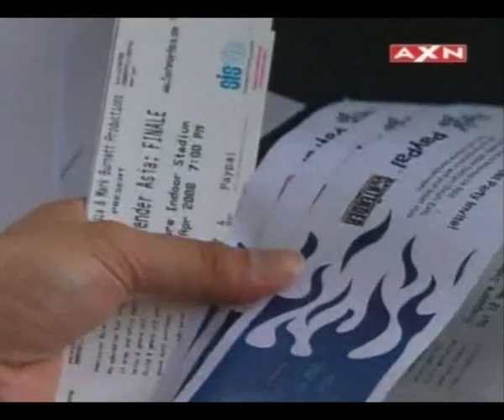"The Voice" Michael Schiavello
A five-minute showreel of "THE VOICE" MICHAEL SCHIAVELLO. For the last 13 years, Schiavello has called the shots on the biggest fight events in the world.

Host and commentator of THE CONTENDER ASIA FINALE -- the most watched TV reality show of all time -- and the international voice of DREAM MMA, K-1 GP, K-1 MAX and DYNAMITE!! MMA, he is also the voice of FOX SPORTS kickboxing, Muay Thai and MMA, international boxing commentator (including 2006 Commonwealth Games, 2008 Olympic Games) and more.

Schiavello is renowned as "The master of the one-liners" and was described by The Townsville Bulletin as "... a commentator of such wit and descriptive genius that he makes Oscar Wilde seem like a monosyllabic moron."

Inducted into the PACEMAN'S Australian Sports Commentators Hall Of Fame as Australia's third best sports commentator (behind Richie Benaud and Peter Landy) his commentary has even been heard on the JAY LENO SHOW!